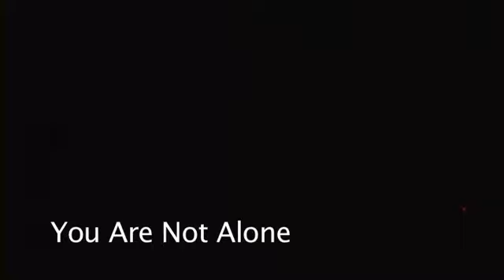"You Are Not Alone"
Experimental Movement Concepts dance concert June 2009; "The Great American Road Trip" Recorded by Everclear Video